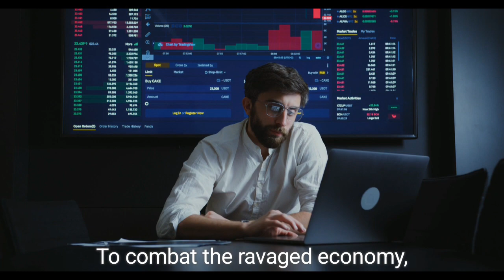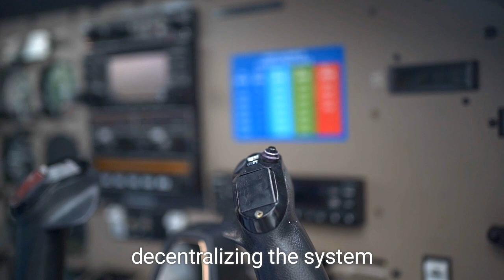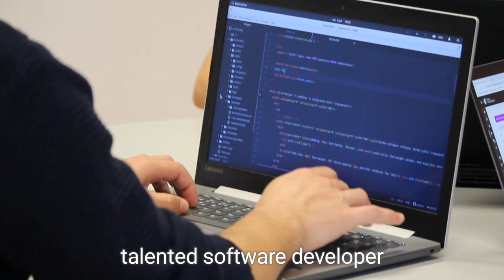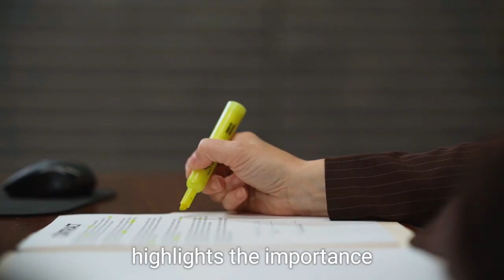2080 short sci-fi story